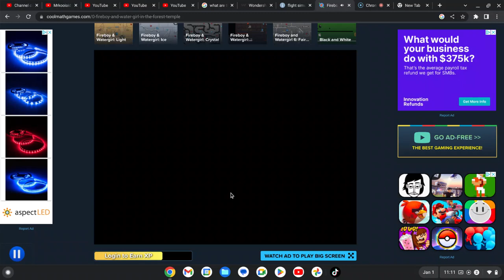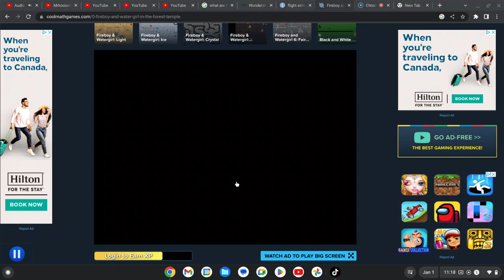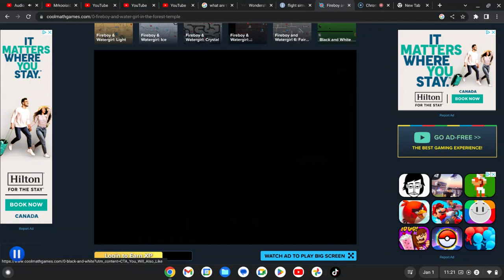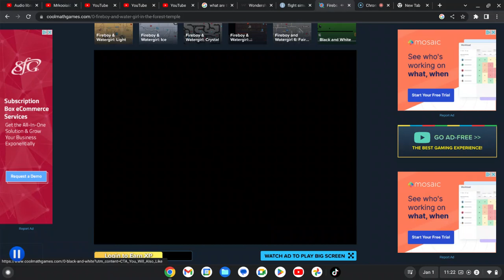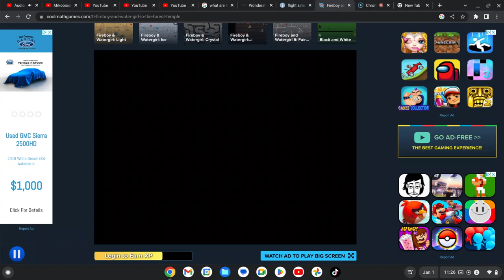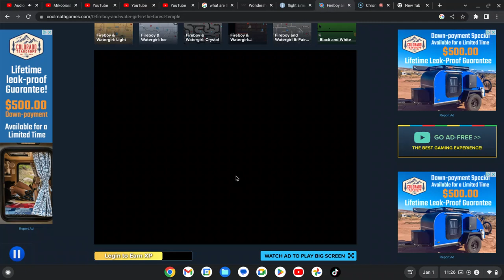playing fire and water game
hop u enjoyed the video